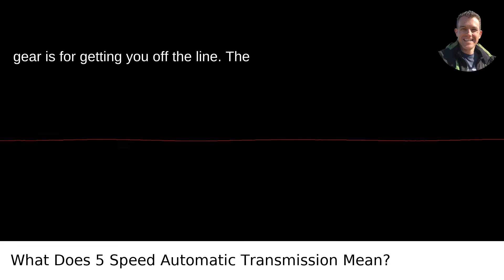What Does 5 Speed Automatic Transmission Mean?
I answered this question on Quora My video answer to the question: What Does 5 Speed Automatic Transmission Mean?